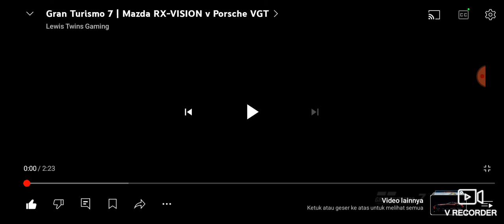reaction duel antara Mazda RX Vision GT3 dan Porsche Vision Gran Turismo